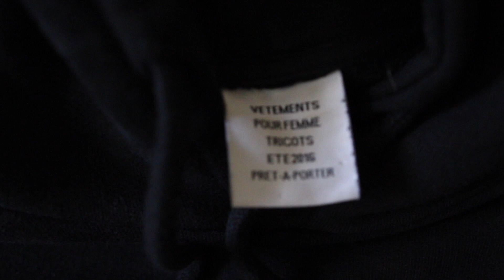TITANIC "COMING SOON" VETEMENTS HOODIE REVIEW AND UNBOXING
Show me you like this by crushing the like button!  :)
Remember patience saves pockets and be sure to spread Peace Love and Positivity !

Wanna follow the MillionDollarDream?

can we get over a 10,000 subs before year 2022 starts? Lets make it happen!

Music